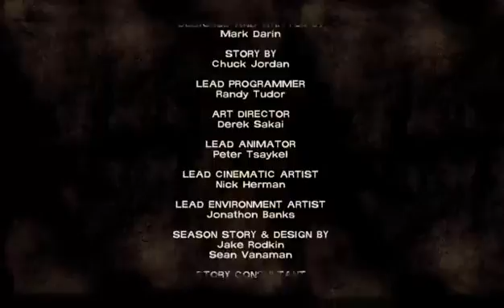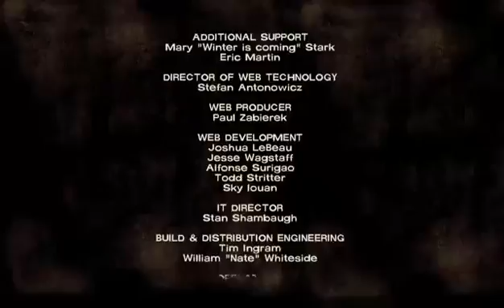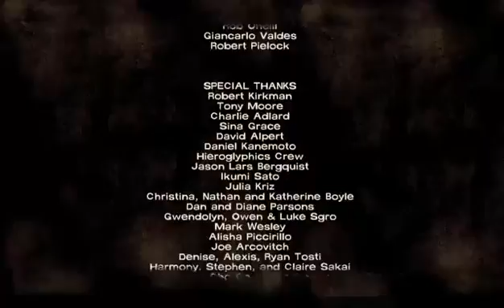lets carry on with walking dead :D (Part 10)